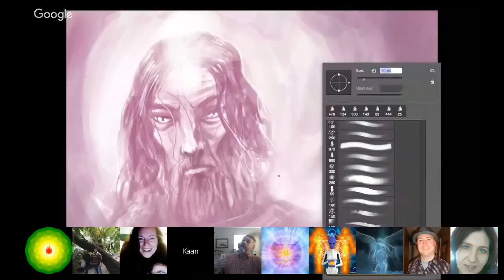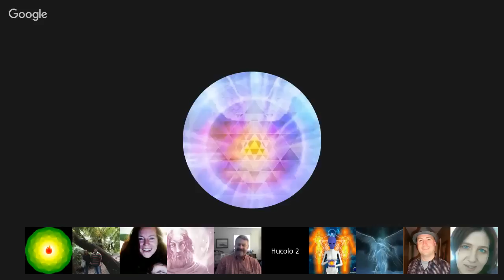Channeling :: Elijah (Ellayja) and Angel Memiel. Dec 3, 2016